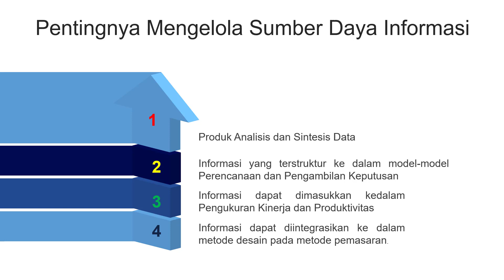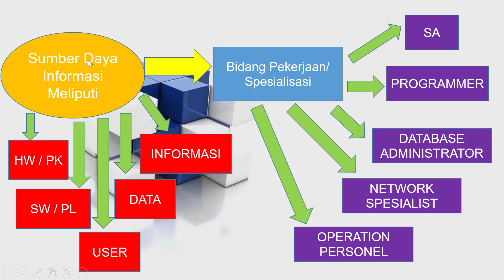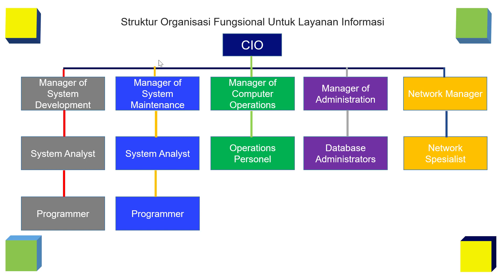Manajemen Sumber Daya Informasi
Pentingnya Mengelola Sumber Daya Informasi